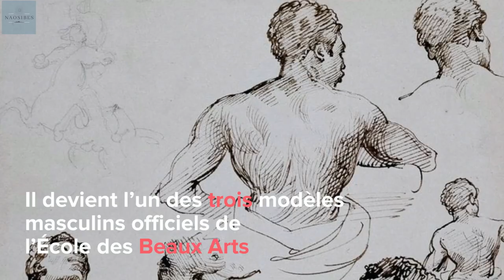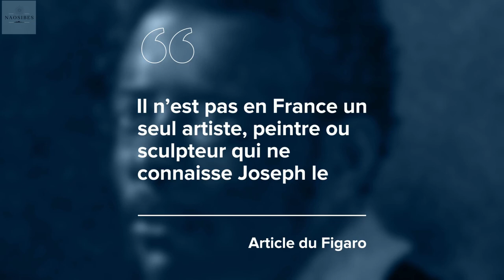Le Modèle Noir - Tableau célèbre noir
Dans cette vidéo focus le modèle noir avec Joseph le Maure. L' un des modèles noirs les plus connus en France au 19ème siècle avec le célèbre tableau du Radeau de la Méduse réalisée par Théodore Géricault.